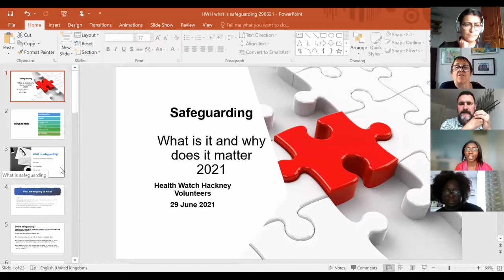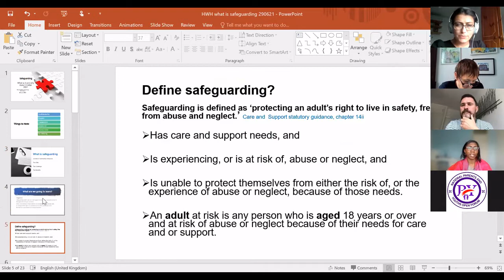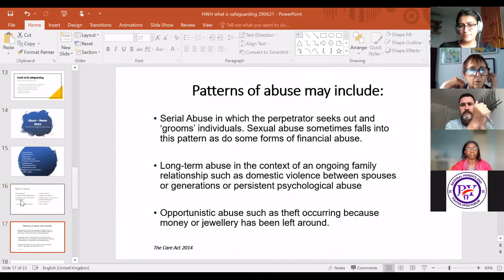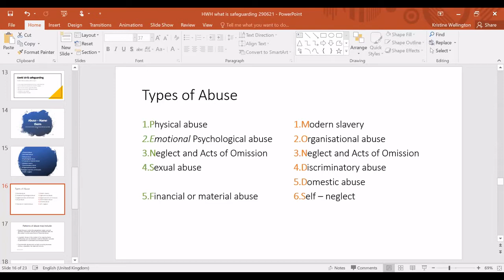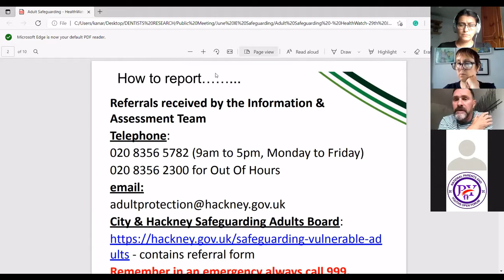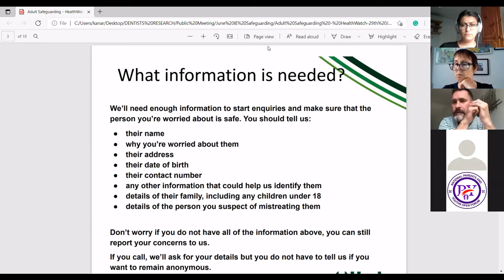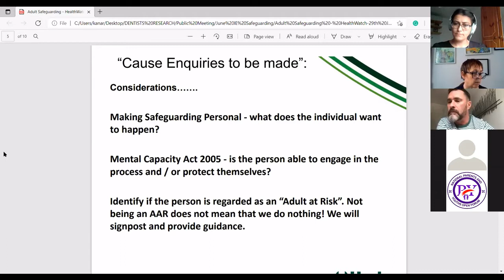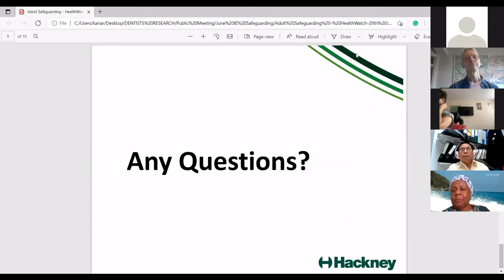Safeguarding, what is it and why does it matter? June 2021 Information Exchange